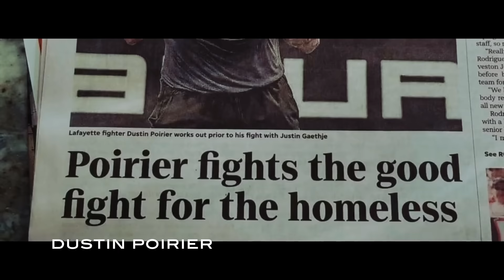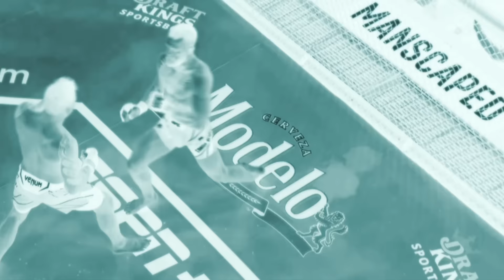Spotlight | Dustin Poirier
Dustin Poirier is an American professional mixed martial artist. He is a former Interim UFC Lightweight Champion. As of May 9, 2022, he is #2 in the UFC lightweight rankings and as of May 9, 2023, he is #13 in the UFC men's pound-for-pound rankings.

Follow him

My Wish: Dustin Poirier grants cancer survivor Alden Cary's wish | SportsCenter

**Music taken from The Equalizer soundtrack